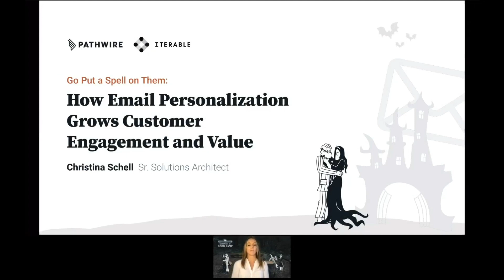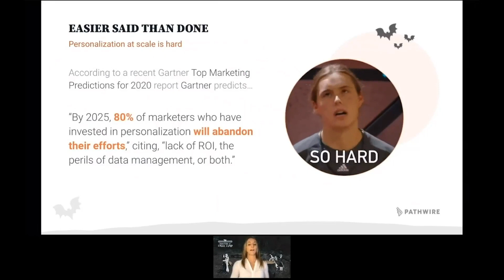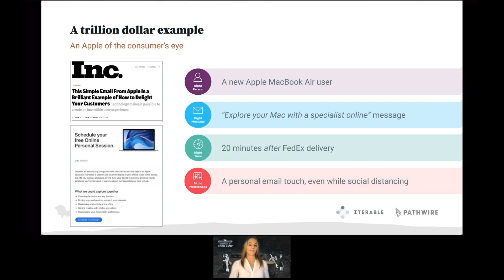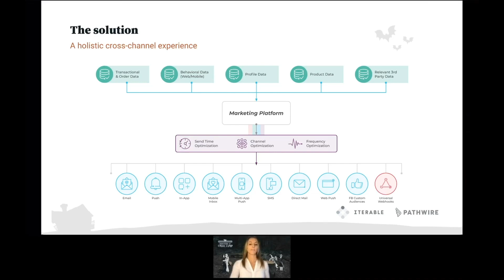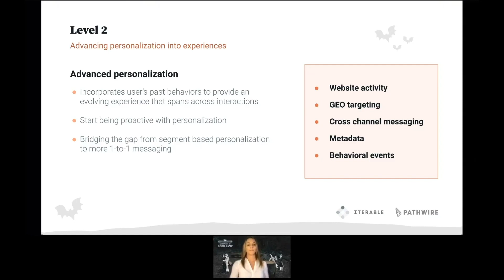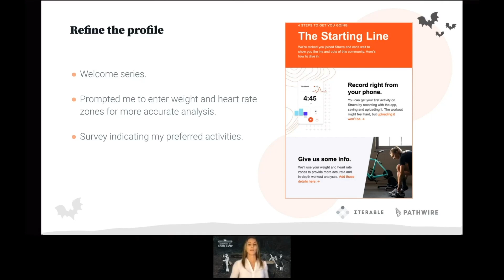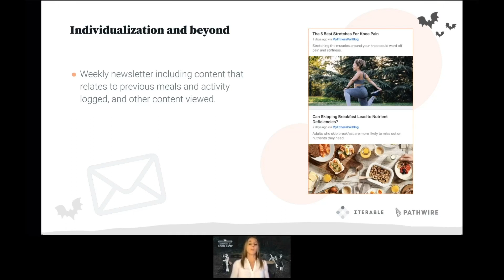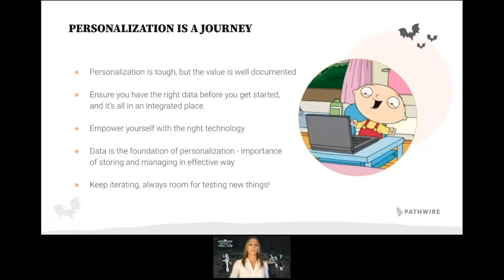How Email Personalization Grows Customer Engagement and Value